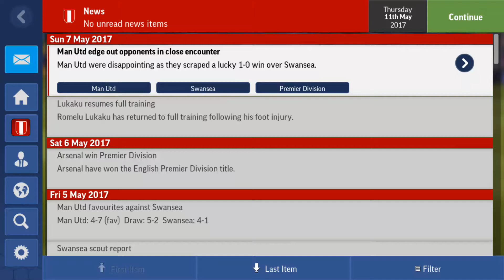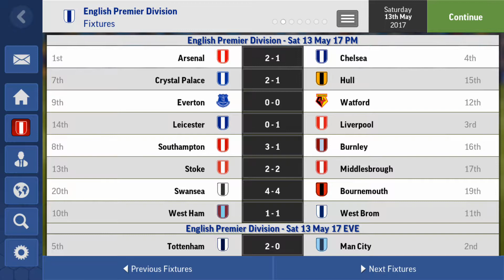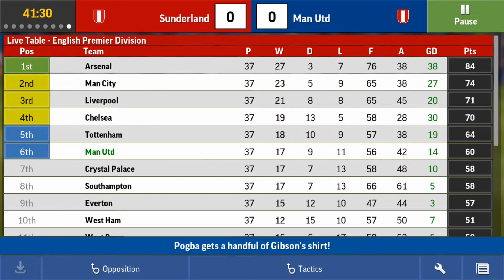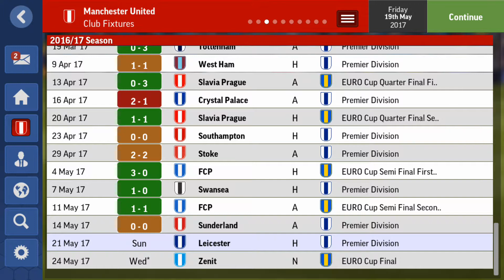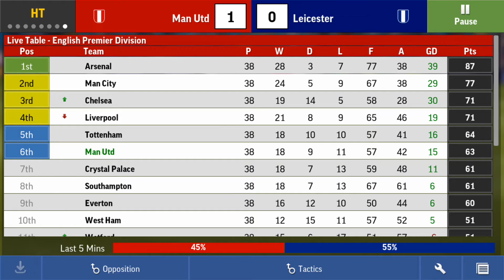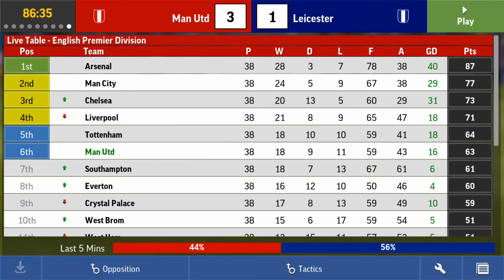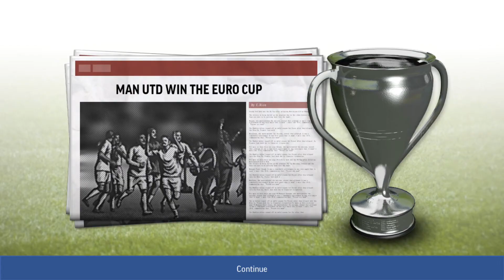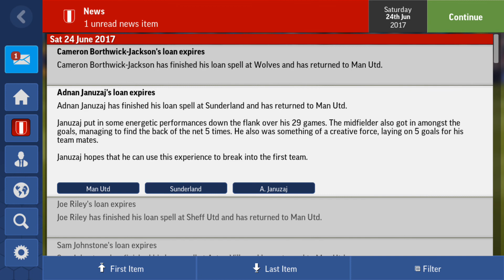Football manager Injury crisis series finale